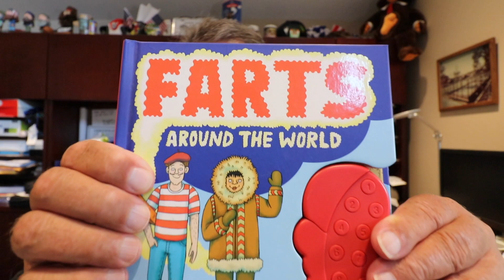Book of Farts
I just found a book on farts that one of my good friends son; Danny gave me, I'm pretty sure for Christmas, many years ago.

Special Thanks